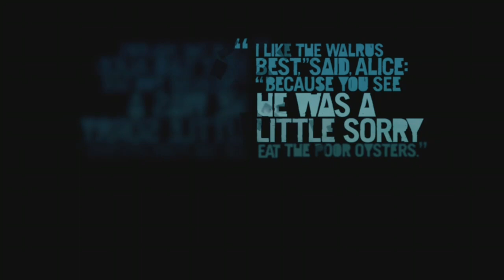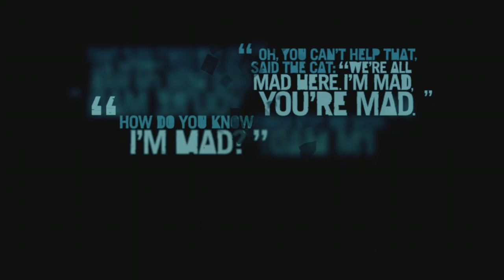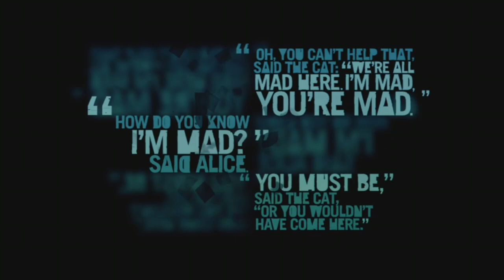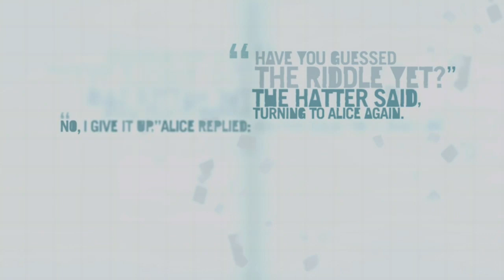Guía de Far Cry 3 pt5